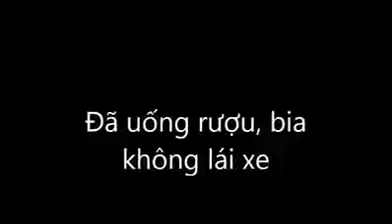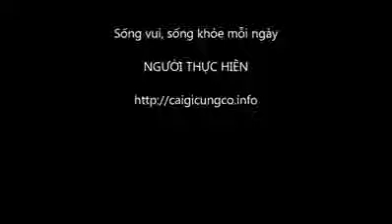4 cách thắt ca vát _ 4 easy ways to tie a tie I'm a pro now! Idea, Creative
​@Bí Ngô ABC
Sáng tạo_ Mẹo vặt_Hướng dẫn_10 vạn câu hỏi vì sao